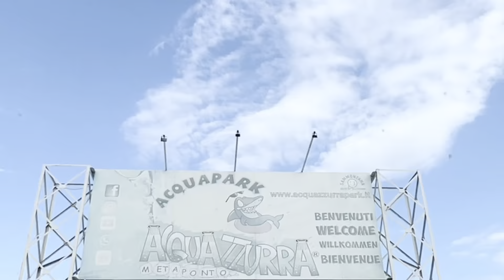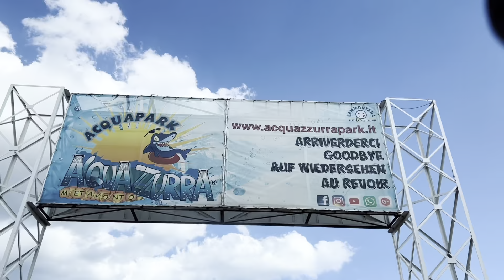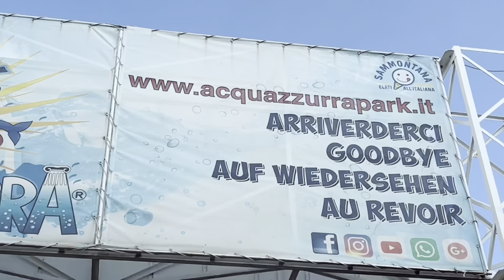Acquazzurra Park Metaponto Basilicata Famiglia Santos Vlog Video